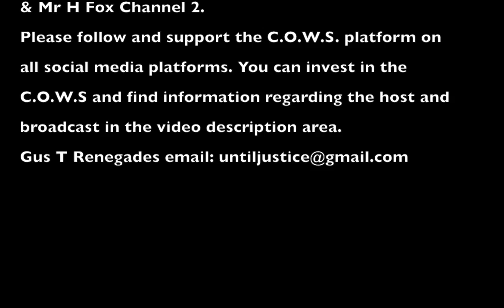The C.O.W.S BLACK AND WHITE: THE WAY I SEE IT Part V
Time: Friday, October 10th 2014 8:00PM Eastern/ 5:00PM Pacific

Synopsis: The Context of White Supremacy hosts the fifth study session on Richard Williams’ 2014 publication, Black & White: The Way I See It. Mr. Williams is the parent of two of the greatest tennis players in history, Serena and Venus Williams. Mr. Williams is not the most well-liked or revered coach on the tennis circuit. He’s regularly lambasted  – even accused of “rigging” matches between his two child prodigies. Mr. Williams’ autobiography praises the immensely constructive influence of his black mother – Ms. Julia Metcalf Williams – as well as his childhood in the south. Last week’s episode documented his return to Louisiana and continued battles with Southern Racists. He left for California and continued to aggressively challenge Racist and raping Whites. He detailed how he and his wife, Oracene Price, met and were married. We got the initial glimpses of his plans to raise the most dominant tennis players in the history of tennis. We’ll keep an eye out for the influence of Christianity/White Jesus as well as the possible impact of the ghost writer – Bart Davis. This text continues to offer a wonderful illustration of